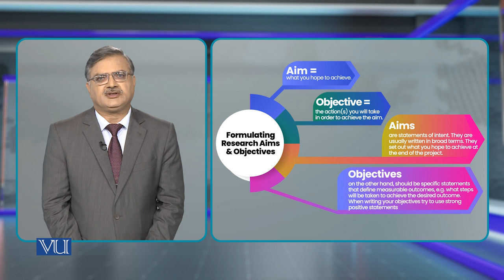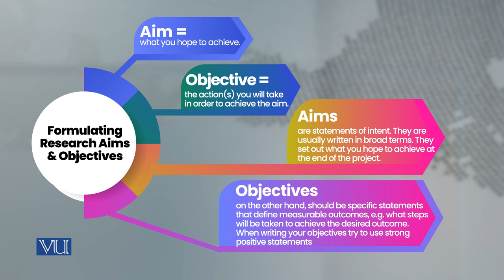Research Aims & Objectives | Research Methods in Education | EDU407_Topic038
Topic038 - Research Aims & Objectives
by Dr. Nasir Mahmood